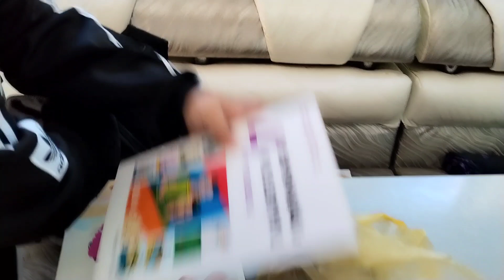Առավոտ բարի լույսով շատ ուրախացա, խառը գնումներ